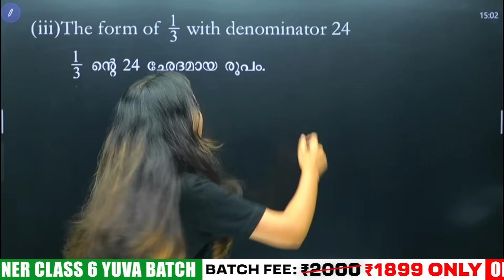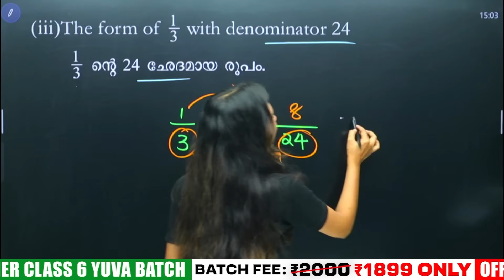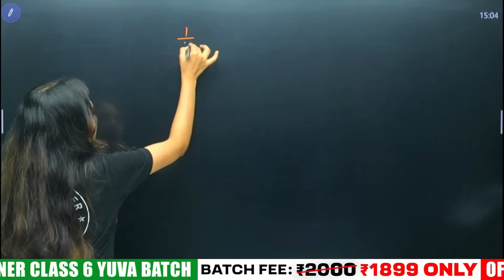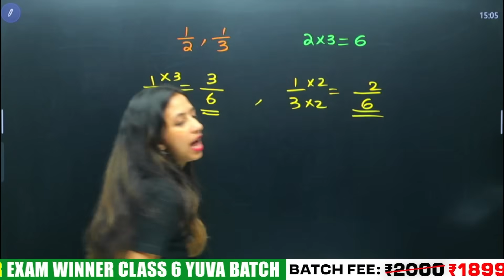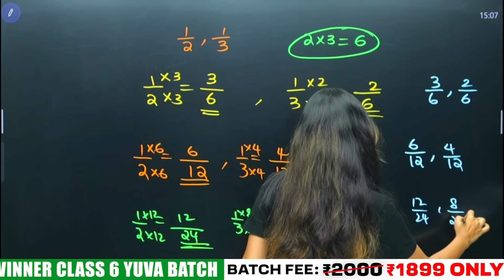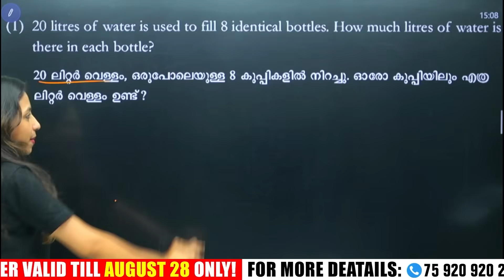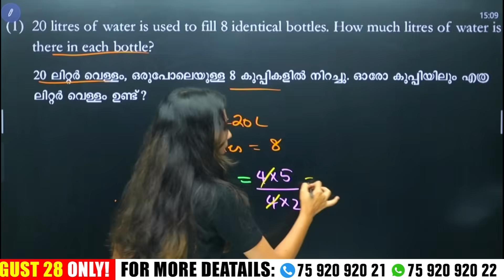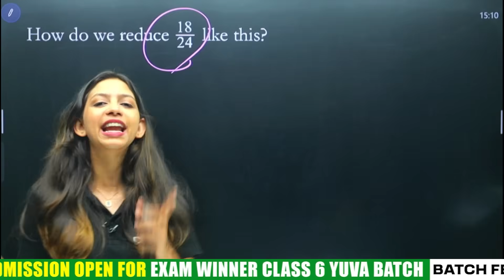Class 6 Maths Onam Exam | One Fraction Many Forms - Sure Questions In One Video | Exam Winner